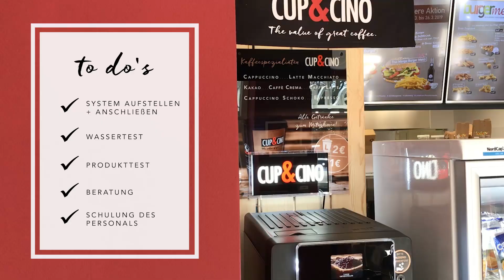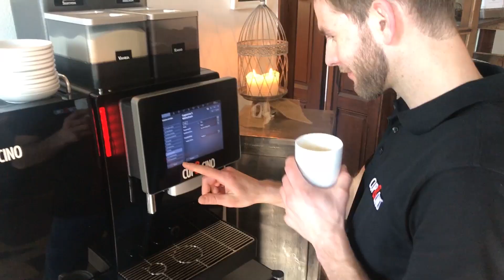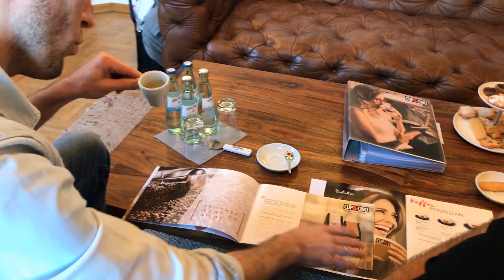Im Außendienst bei CUP&CINO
WIR SUCHEN SIE!

• Kaffee ist Ihre Leidenschaft?
• Sie arbeiten gerne nah am Kunden und sind lösungsorientiert?
• Sie möchten Teil eines innovativen und wachsenden Unternehmens sein?

Seit fast 25 Jahren sind wir Premium-Anbieter von innovativen Kaffeelösungen für jede Branche. Durch die Einführung unserer selbstentwickelten Kaffeesysteme, den Neubau unserer Firmenzentrale und den Ausbau unseres Exports, suchen wir engagierte Kaffeeliebhaber die Lust auf den besonderen Kaffeegenuss haben. Dank vieler Innovationen wachsen wir stetig weiter und suchen daher zum nächstmöglichen Zeitraum Unterstützung im Außendienst.

Unsere Anforderungen und Ihre Aufgaben?